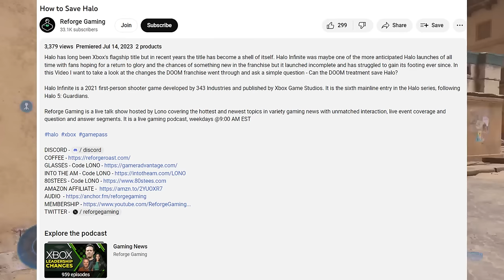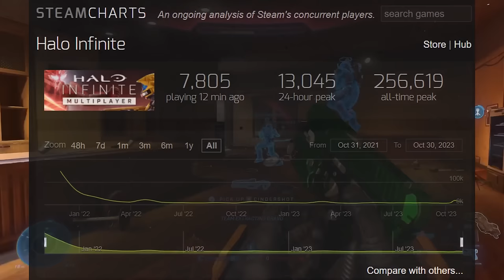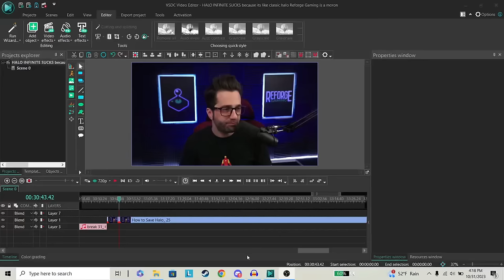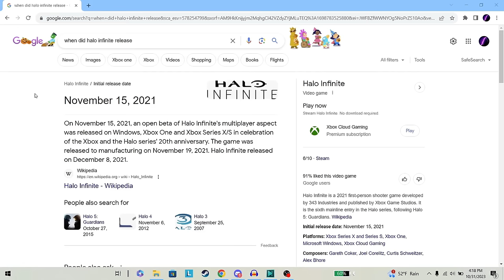"HALO INFINITE SUCKS..." because its like classic Halo | Reforge Gaming is a moron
Halo Infinite which recently went into season 5 has been a good return to form for Halo, but Reforge Gaming thinks Halo Infinite on Xbox Series X, Xbox One, and PC is bad because it is too much like classic Halo games such as Halo Combat Evolved. Reforge Gaming thinks Halo Infinite needs to evolve much like Doom 2016 and Doom Eternal did with the classic Doom games, even though Halo Infinite has seen a similar level of innovation since then. He basically wants Halo Infinite to change the core of Halo, which any Halo fan will see as a bad idea.

00:00 Rain in the Night - Command and Conquer: Tiberian Dawn
04:55 Stage 2 - Journey to Silius
09:25 Industrial Complex - AM2R
15:57 Hydro Station - AM2R
30:43 Treasure Trove Cove - Banjo Kazooie
32:56 Torvus Bog - Metroid Prime 2: Echoes
Fast Forward: Map 3: Break the Chain - Doom 1024 Claustrophobia (Remix of Stage 1 from Journey to Silius)
Outro: The Price We Pay - Forever on High